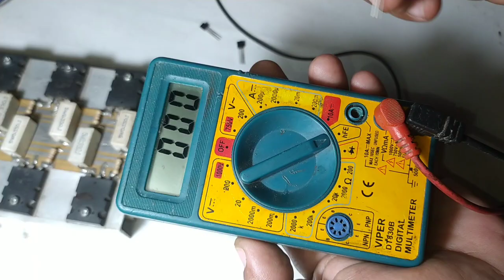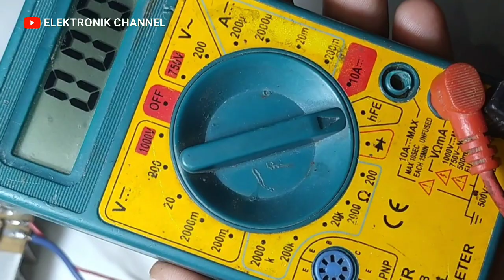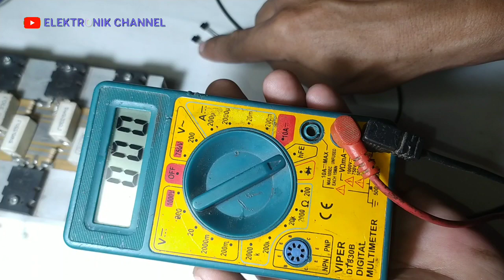Modif driver socl 504 506 ocl 150 watt safari 400 watt mega ocl 506 mid high low sub mantap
Modif ini bisa untuk driver socl 506,ocl 150 watt,socl 504,mega ocl 506,safari 400 watt